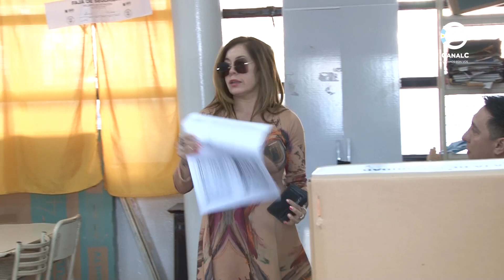Acompañamos a votar a Lorena Jiménez